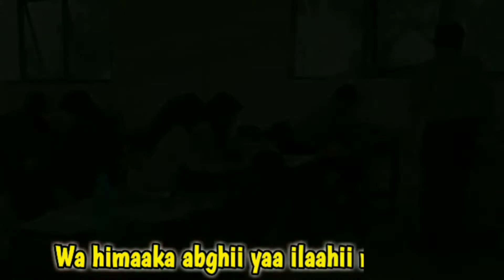SHOLAWAT ROHMAKA | SEEKOR LEBAH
Rohmaka ya robbal 'ibadi roja'i
wa ridhoka qosdi fastajibli du'ai

Tiada yang kami cari di dunia ini melainkan hanya RidhoMU ya Allah

sholawat paling sedih
sholawat paling merdu
sholawat paling enak
sholawat paling populer

follow seekor lebah yah di instagram